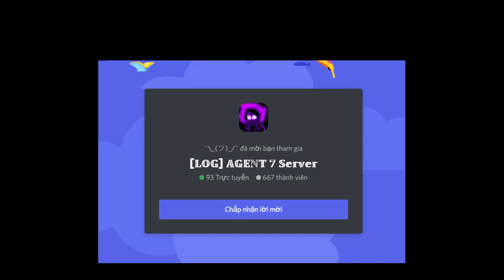Underswap Papyrus (The J) [Showcase] [Undertale fight for love]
0:00 Intro
0:05 How To Get Underswap Papyrus (The J)
0:09 Underswap Papyrus
1:52 Phase 1.5
2:05 Phase 2
3:22 Phase 2.5
4:43 Phase 3
5:41 Phase 3.5 ?
6:30 Outro